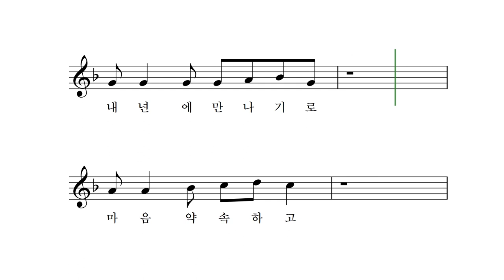여름에 한 약속 - 이문구 동시 박상문 작곡 이소영 노래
방아깨비 잡아서
어떻게 했지?
떡방아 찧고 나서
가게 했어요.
내년에 만나기로
마음 약속하고
각시풀 있는 데로
가게 했어요.

베짱이는 잡아서
어떻게 했지?
비단 옷감 짜고 나서
보내 줬어요.
내년에 다시 보자
굳게 약속하고
분꽃 핀 꽃밭으로 보내 줬어요.